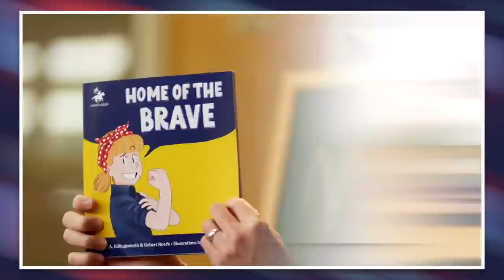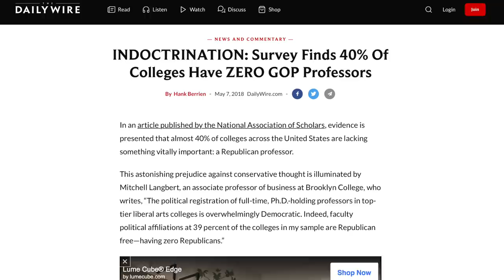WATCH: Ben Shapiro BACKS DOWN After Getting Challenged by a Child